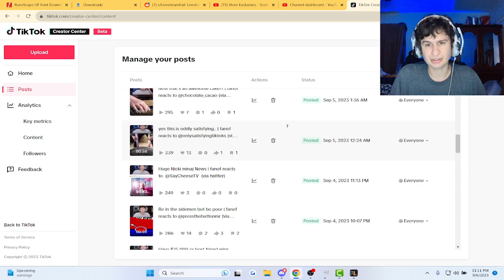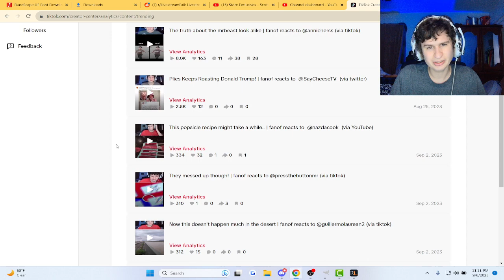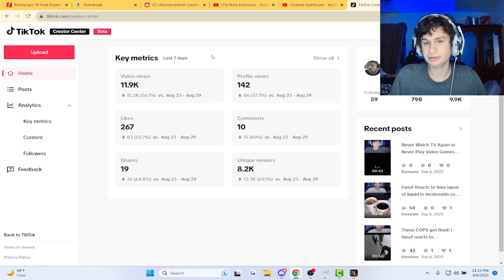Tiktok Launches New "Creator Center" First Look!